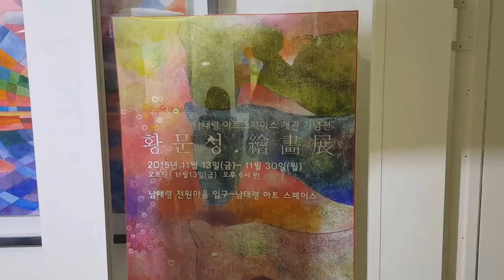페미경 TV 남태령 아트스페이스 황문성 작가 개인전